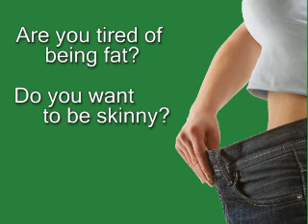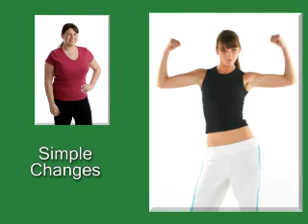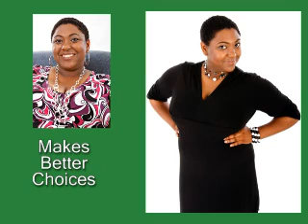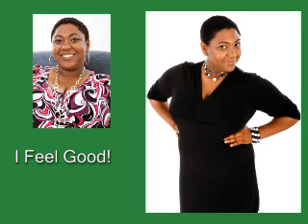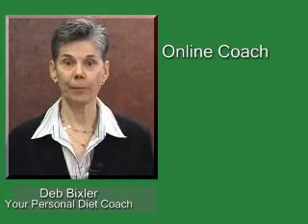Kids Healthy Diet Weight Loss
This is a terrific diet for children. Children who need to lose weight should go on a healthy food diet so that they learn how to eat right and are able to keep the weight off all their life.  The number of overweight children is rising everyday and we must take action so that they have the life long good health that they deserve. No child wants to go on a weight loss program and yet many need to now.  This program is not going to make your kids feel deprived or starved. The weight loss program is natural, satisfying and enjoyable.  This is a healthy natural dieting system for children and adults alike.  You and your kids will lose weight in six weeks and get skinny then be able to keep the weight off for ever.

The 6 Weeks To The New You healthy living affordable diet is a weight dropping course that instructs you how to lose weight and keep it off. Designed for hard-working people the 6 Weeks To The New You natural diet emphasizes natural and affordable food for real people. This plan does not require desperate measures or starving yourself.

When you make tiny changes in your daily system of eating that you can continuously do every day consistently you will lose weight and keep it off. The Six Week affordable diet is a system of eating that is natural, affordable and healthy. Natural living does not have to be high-priced. The weight loss program includes every day foods that you can buy at any grocery store, easy recipes and satisfying meals.

Weight loss presenter, Deb Bixler is your personal weight loss expert. A educated chef Deb promotes living a fun, fast and healthy way of life.

The Wow! healthy living diet is definitely fun, fast and healthy so you will not be missing out on any of the good things in life.

The Wow! natural dieting and living resource center is a wealthy of FREE fun, fast and healthy recipes, diet programs, nutritional wellness tips, health and wellness MP3s, audios and videos.

Deb Bixler is certified in natural diet education by the National Restaurant Association's ManageFirst program and a member of the School Nutrition Association, Deb provides healthy recipes, natural weight loss program programs, healthy living tips and weight loss coaching as well as school nutritional assembly programs, corporate education and health and wellness seminars.